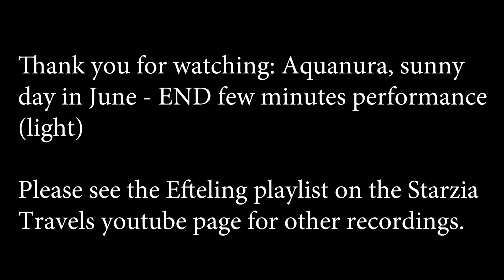Aquanura June Sunny 2017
Full daytime performance also in Efteling playlist (cloudy day) - Night time full performance soon to be added.